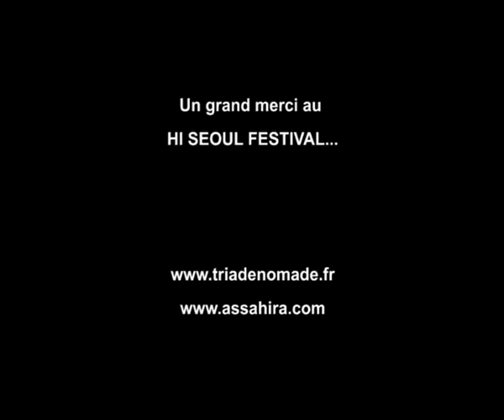Triade Nomade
Hi Séoul Festival - Corée (Octobre 2010)